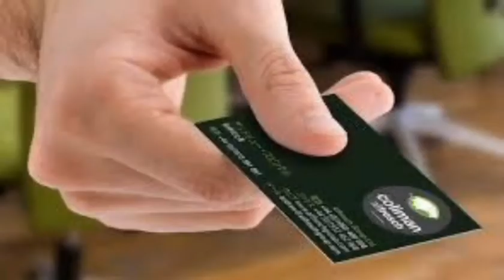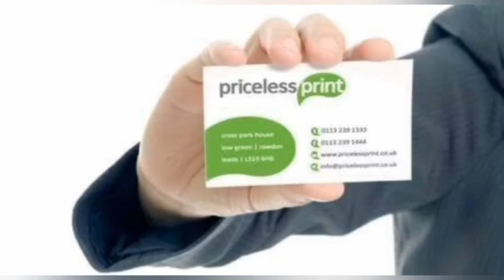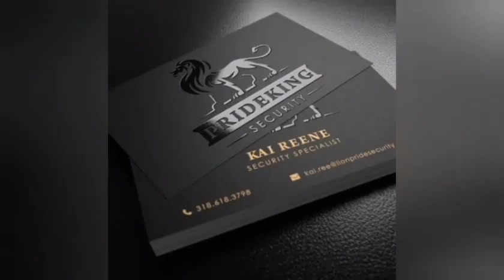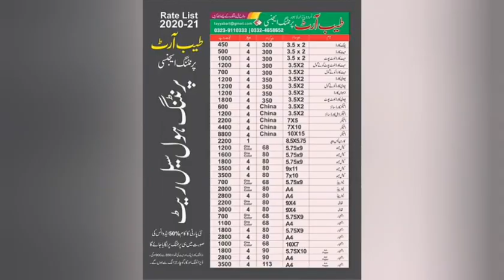Visiting Cards Rates in Pakistan and india|| All Types of Business Cards rates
Visiting card Rates in Pakistan
All business cards rates in pakistan